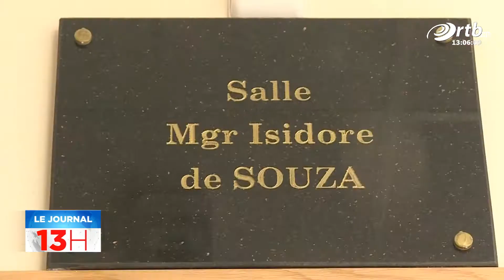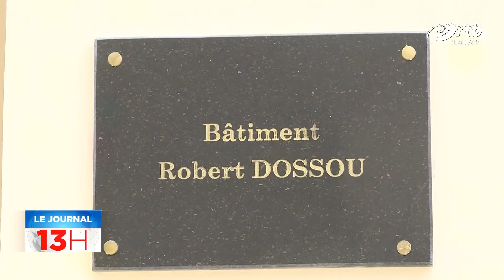JT 13h du 2 mars 2021 avec Koudousse ABDOULAYE